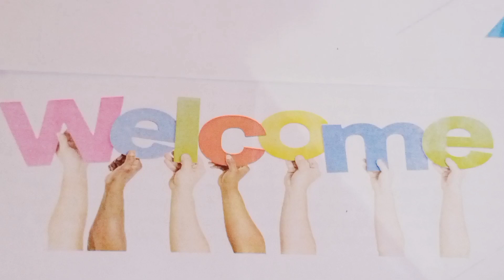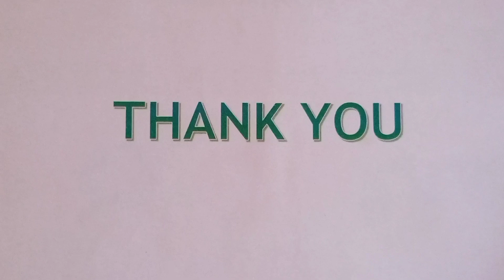part-1 how to make flower painting with using old lipstick/how to use old lipstick/old lipstick idea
part-1 how to make flower painting with using old and west lipstick/painting without colour .
painting with lipstick
expired lipstick
how to use old lipstick 💄
old lipstick ideas
flower painting with lipstick and eye brow pencil.
easy drawing tips and tutorials.

i hope you all are well and so happy.
in this video i am going to show you flowers painting with lipstick 💄😍 and eye brow pencil.

if you like this video so show your love ❤️.